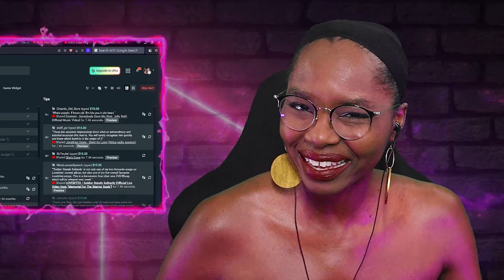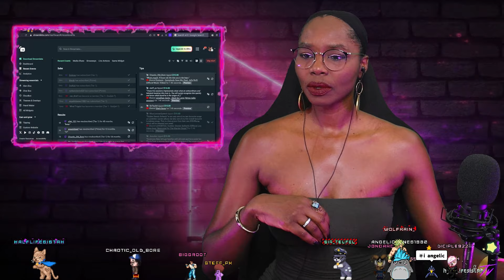LOVEBITES - Soldier Stands Solitarily (Official Live Video) Live Twitch Reaction!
🎶 HLS Outro song created by Jono 🎶

❤ Let’s Connect! ✊🤘

Mail:
HalfLifeSistah